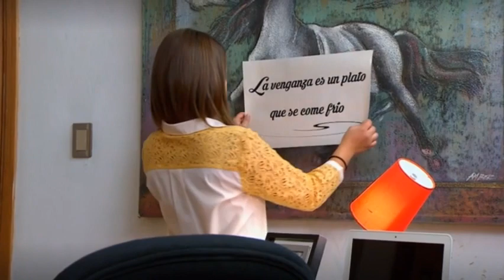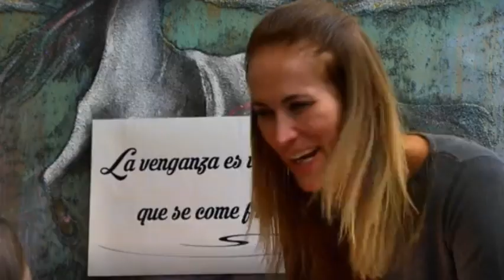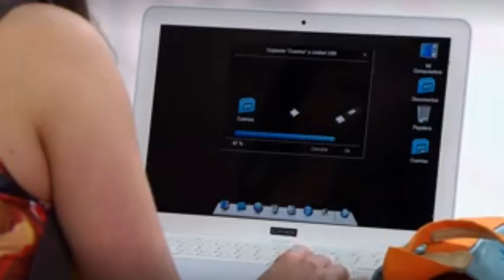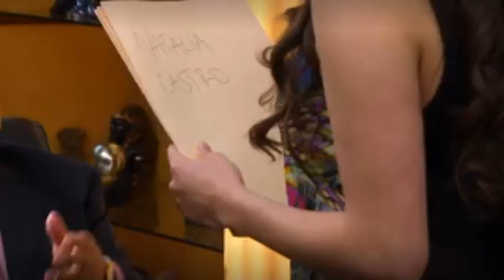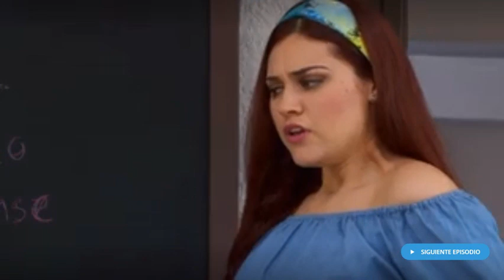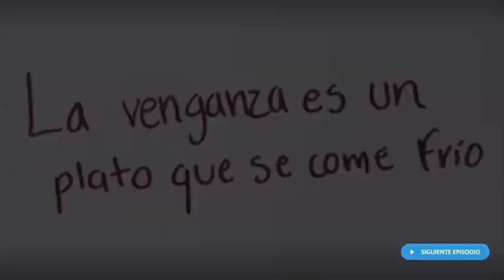La venganza es un plato que se come frío I Como Dice el Dicho (2/2)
Sigue a GetTube HD